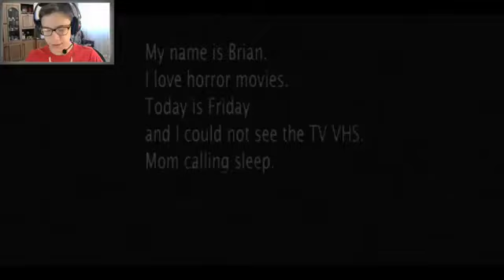Horror Story mod Cry of Fear PART 1